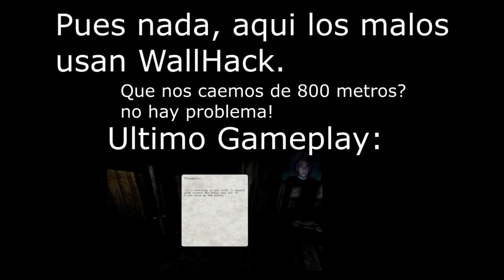Tomb Raider Capitulo 11- Rivales con "chetos" y caidas increibles || Sokk94 Gamer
HOLA HOLA CALCETINES!!!, bienvenidos a un nuevo video!!, esta semana trataremos  de rescatar a la amiga de lara, que pasara con los... "samurais zombis"?